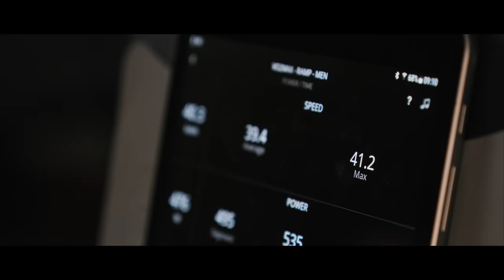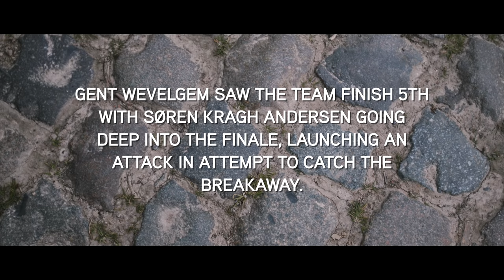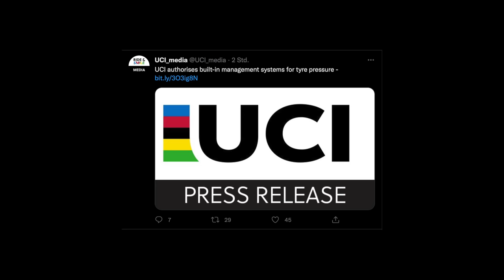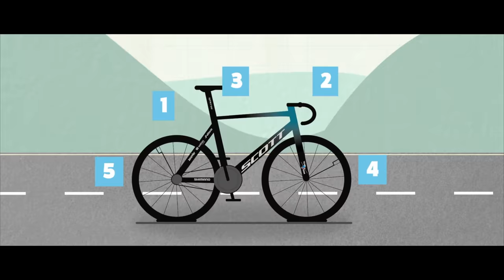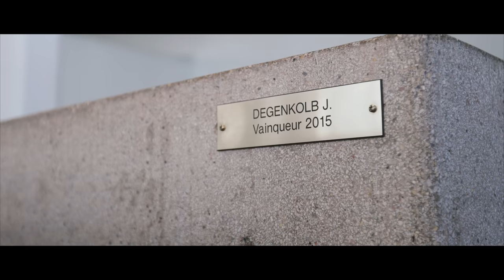The Road to the Classics | A Team DSM documentary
Team DSM komt met de documentaire “The road to the classics”! Deze documentaire reeks bestaat uit drie delen. De eerste editie gaat over de directe aanloop naar de races waarin de emoties duidelijk zichtbaar worden. Wil jij een intrigerend kijkje achter de schermen en het unieke karakter van Team DSM ontdekken? Voelen hoe het team met passie en drang technologische grenzen verlegt?